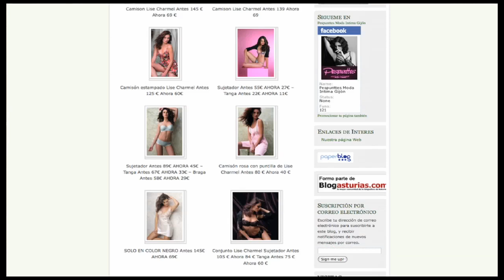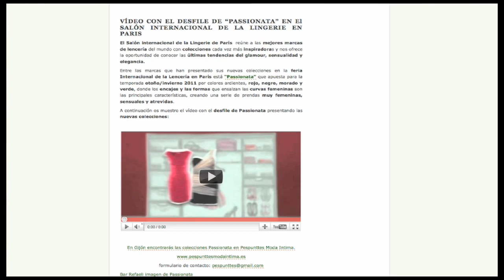Moda íntima y las TIC. Blog corporativo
Pues además de la página web, Pespunttes moda ínitima tiene un blog para todo aquello que no tiene que ser necesariamente venta de productos. En este blog Celia aprovecha para dar consejos lo que le reporta una gran cantidad de visitantes que, aprovechando que pasan por allí, también se pasan por la web